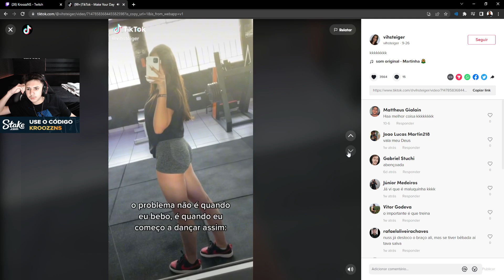KROZZNS:"PENALTI, EX DE AMIGO NADA DA" KKKKKKK - Leoclips | GTA RP C